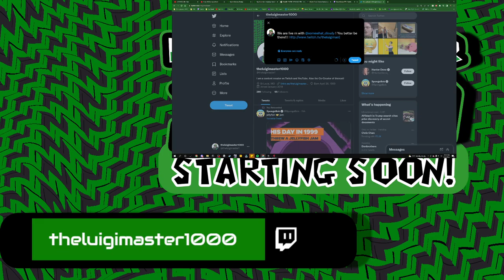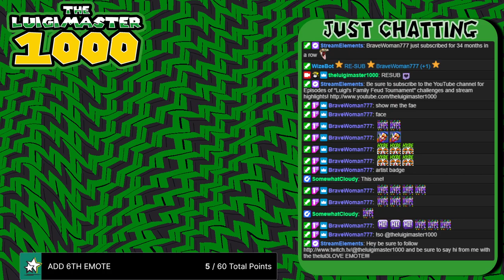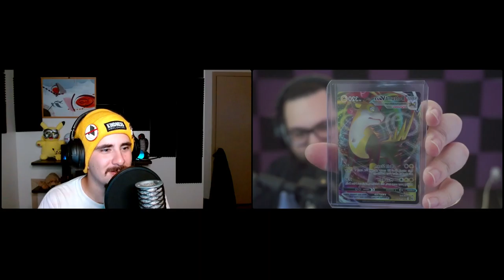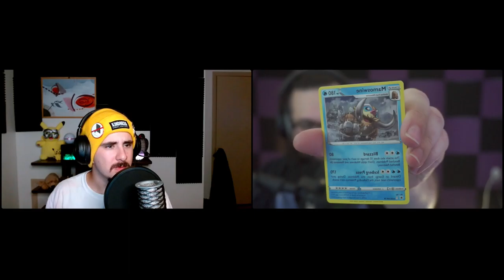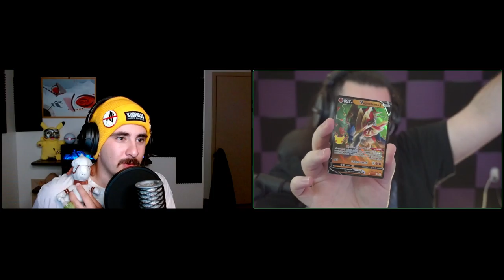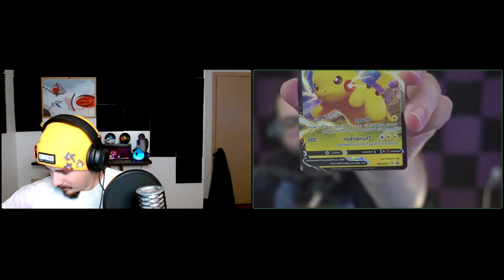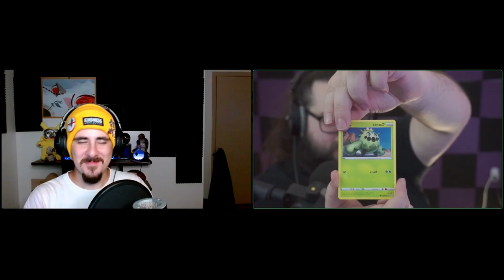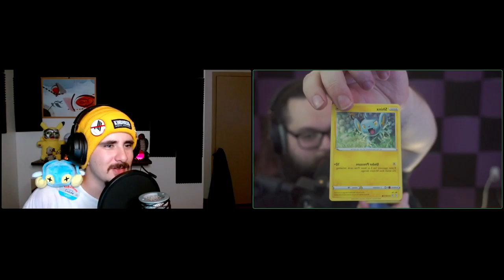THE Q CAST EP. 1 How an artist sees art w/ SomewhatCloudy